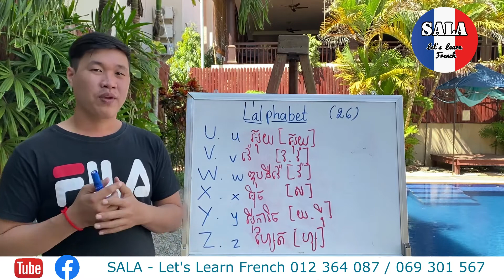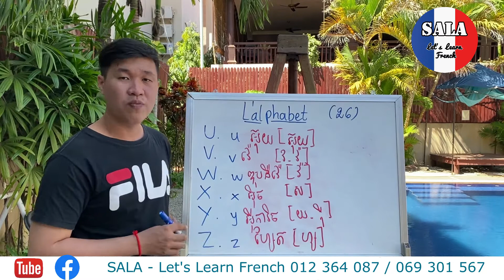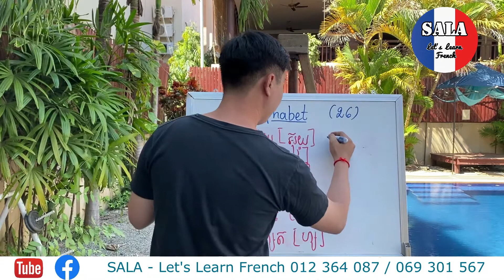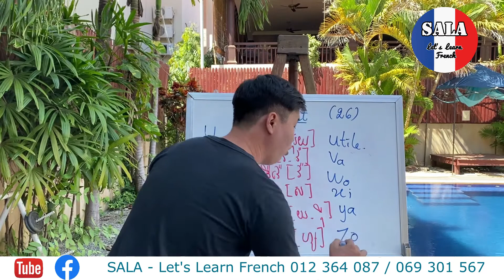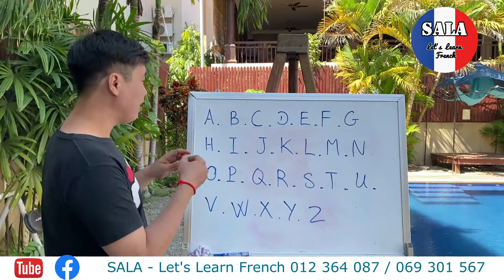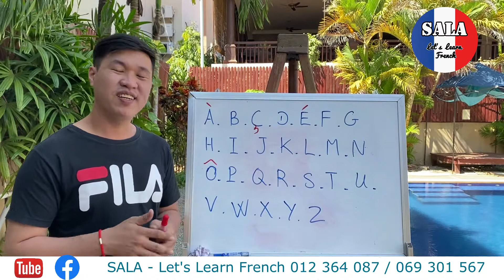រៀនអំពីតួអក្សរភាសាបារាំង (វគ្គ៣ U-Z)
នៅក្នុងវីដេអូនេះ លោកអ្នកនឹងអាចសិក្សាអំពី៦តួអក្សរចុងក្រោយពី​ U ដល់ Z ដែលមានទាំងការអាន ការសសេរ និងការប្រើប្រាស់។

 ABA :  Sokha Hai
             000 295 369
សូមអរគុណ

 បើអ្នកមានចម្ងល់អ្វីអំពីមេរៀនទាក់ទងនឹងភាសាបារាំង អ្នកក៏អាចធ្វើការសាកសួរនៅក្នុង comment ឬប្រអប់សាររបស់ទំព័រហ្វេសប៊ុក SALA - Let's Learn French...

សង្ឃឹមថាវីដេអូរបស់យើង នឹងអាចជាជំនួយបានច្រើនដល់ការរៀនភាសាបារាំងរបស់អ្នក...